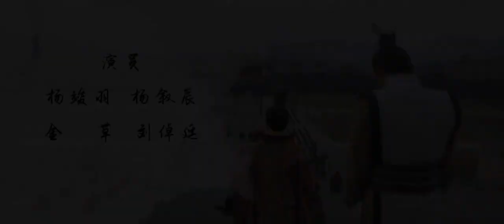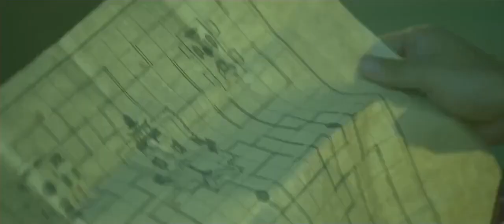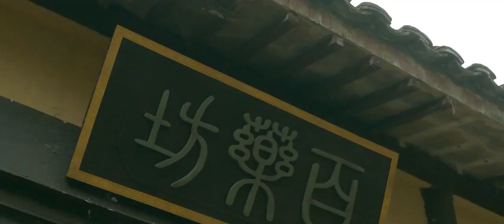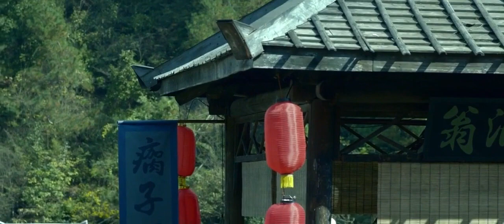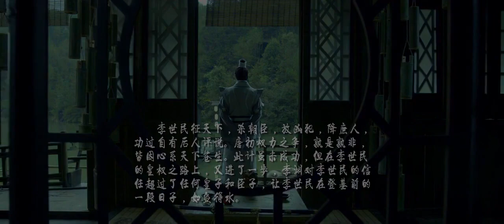Changan Swordsmen Mystery of God's Wrath Action Packed Martial Arts Tamil Dubbed fight Full Movie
"Changan Swordsmen Mystery of God's Wrath" is an action-packed martial arts movie set in ancient China. It follows the story of a skilled swordsman who embarks on a dangerous journey to uncover a conspiracy and restore justice in the imperial court. Along the way, he faces powerful enemies, forms unlikely alliances, and discovers shocking truths about the people he trusts. With stunning fight scenes, intricate plot twists, and rich historical settings, "Changan Swordsmen Mystery of God's Wrath" is a must-watch for fans of epic martial arts dramas. Experience the thrill of ancient Chinese swordsmanship and immerse yourself in a world of adventure, intrigue, and honor